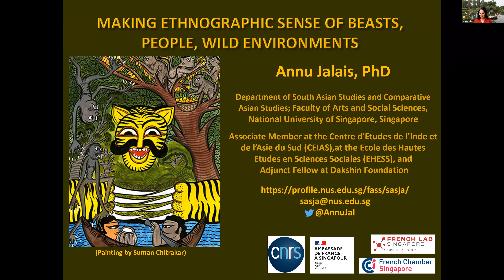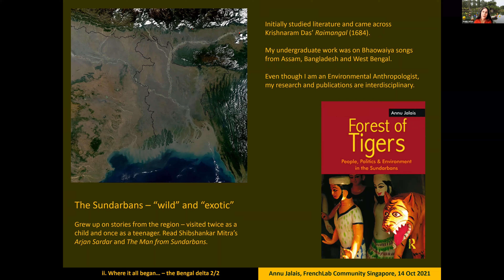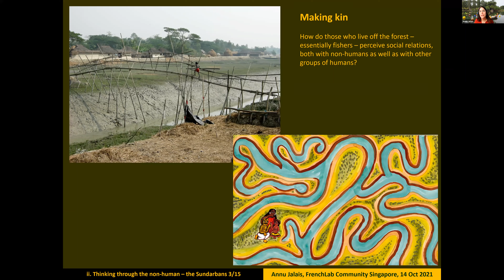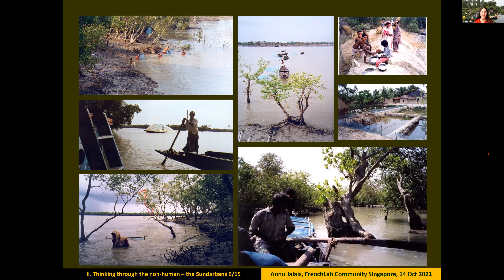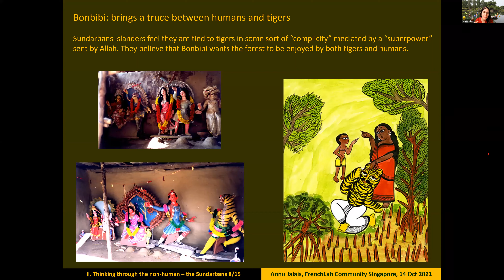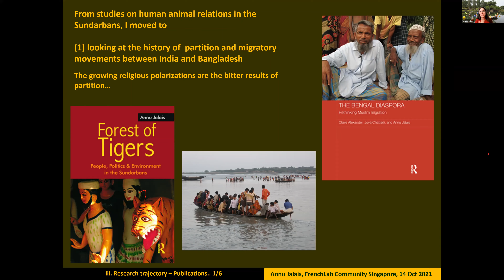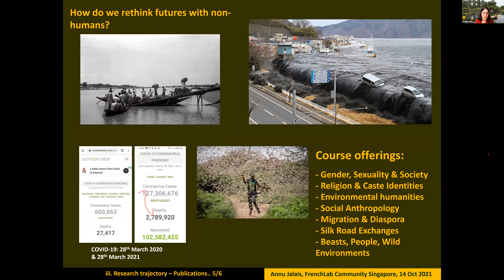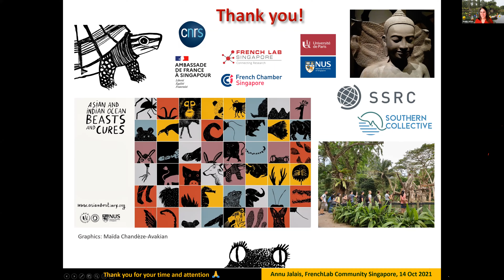AfterLab with Annu Jalais: Making ethnographic sense of beasts, people, wild environments